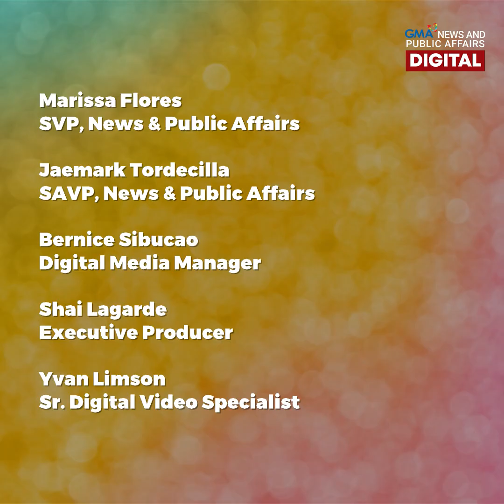Burn survivor inspires TikTok fans | Make Your Day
18-year-old Joanna Sisracon is a spark of inspiration for nearly 500,000 followers on TikTok! She has scars from when she got burned as a baby, and today, she uses it to show the beauty of self-love. 🥰